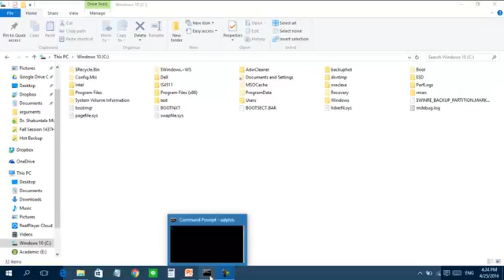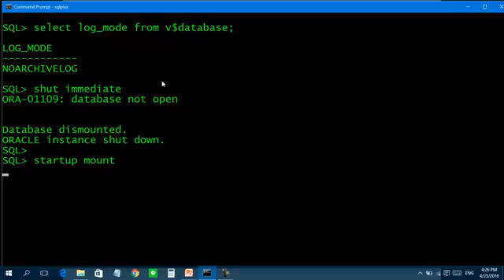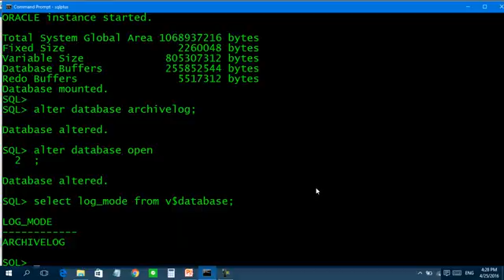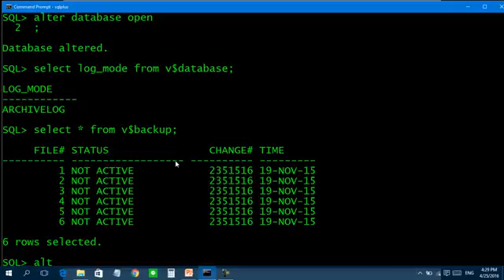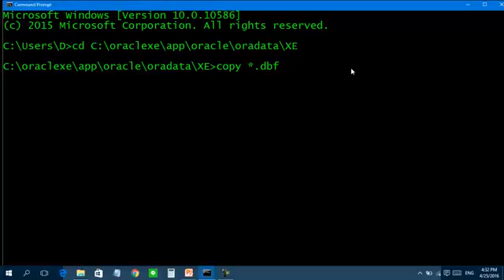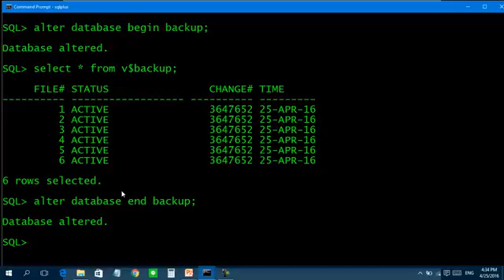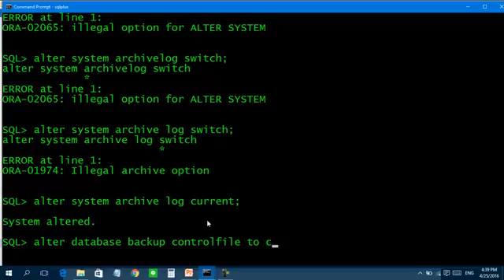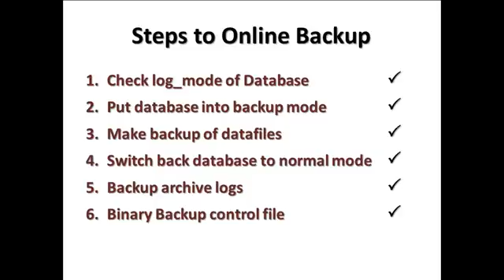How to Create Online Backup or Hot backup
This is a simplified method to create online backup from Oracle 11g database